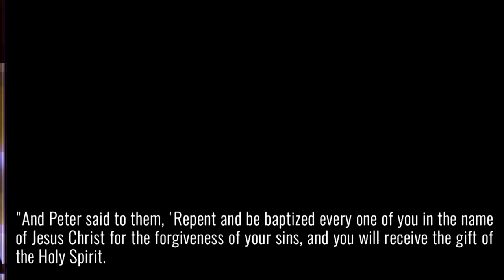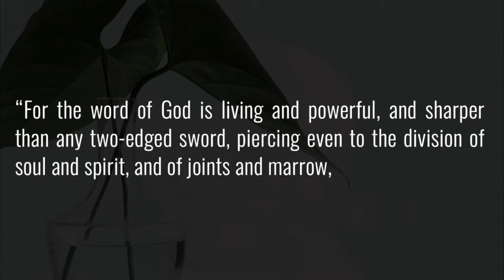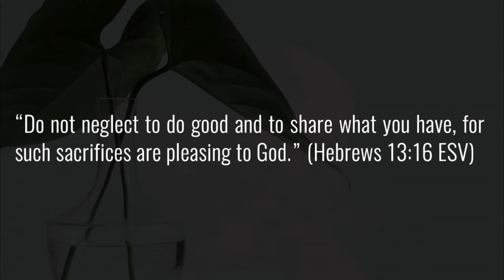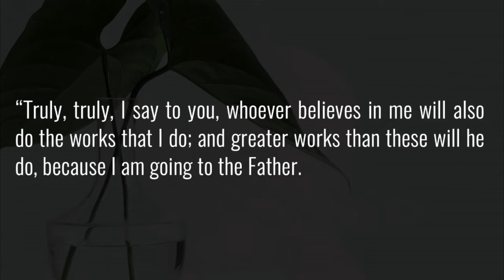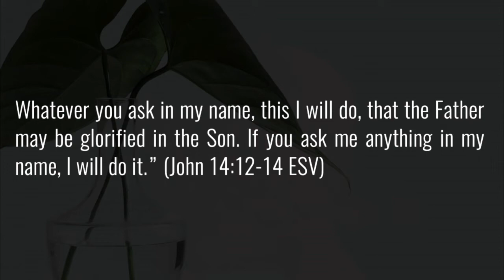"Devotion: Menu For the Miraculous" - Norman Nakanishi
"Blessed: Living God's Favor"